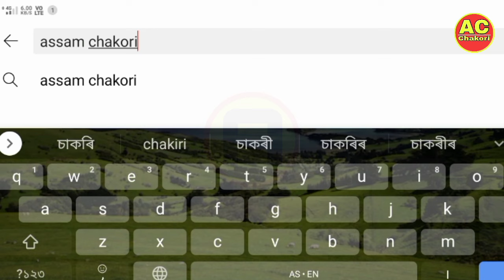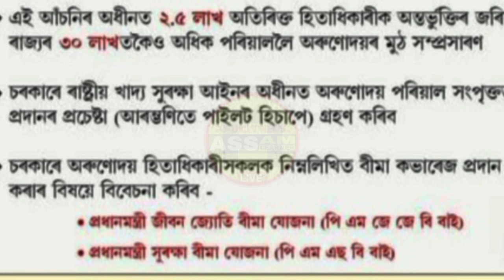15 May Assamese News।। Today Assamese News ।। Top Assamese News ।। Orunodoi Asoni ।। Assam Chakori